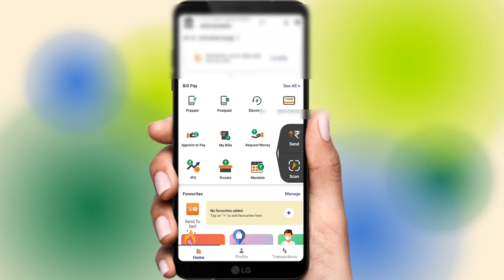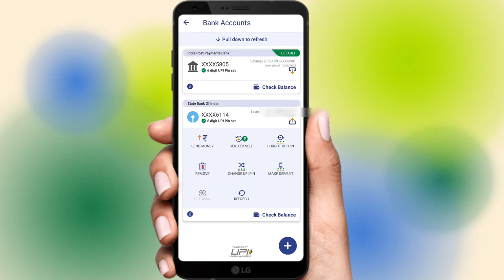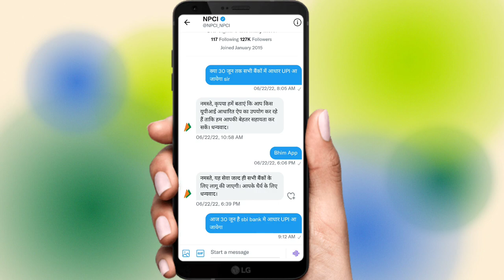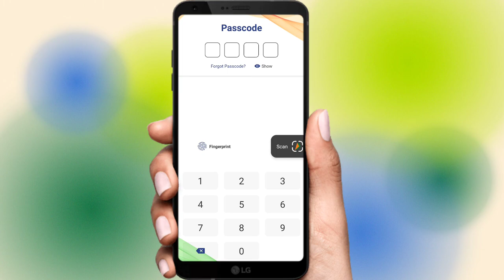sbi aadhaar upi pin set | state bank of india aadhaa upi registration start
how to electricity pay in Yono SBI

107 of the Copyright Act 1976, allowance is made for "fair use" for purposes such as criticism, comment, news reporting, teaching, scholarship, and research.Fair use is a use permitted by copyright statutes that might otherwise be infringing. All credit for copyright material used in video goes to a respected owner.